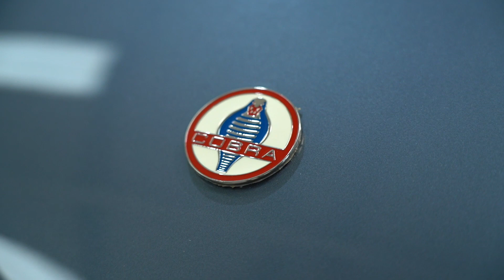AK | Cobra 427 | Blue Gris | 2021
The AK Cobra 427 is one of the finest recreations of the 1960’s 427 Cobra available. It utilises modern components and chassis designs together with an authentic, unmistakable Cobra body shape to offer the perfect balance between weekend cruiser and track-ready beast.

Whilst there have been some excellent recreations in recent years, there have been none quite like this one here. Bearing the informal mantel of ‘Timmy Turbo’ from its creators, this factory-built AK 427 Cobra is truly one of a kind and is a fully bespoke example.

‘Timmy Turbo’ builds on the incredible success of the AK Generation III chassis, that is home to an undeniably brilliant 5.3L Twin-Turbo LS86 Chevrolet engine, that’s good for between 850-1000bhp! The car’s ultimate party piece, and one like no other.

This is a 2021 (71) AK SPORTSCARS COBRA 427 Convertible 5.7L V8 comes complete with an enormous specification and has covered just 800 miles from new. It has been meticulously stored and cared for throughout its life and was previously AK Cobra’s flagship demo example.

The bodywork is finished in the French Bleu Gris paint with a Red stripe running the width of the car, with roundels and a Number 8 in the Centre. The car sits atop of 17” Satin Black Hallibrand Alloy Wheels. Complimenting the fantastic colours and curves are the huge “four into one” satin finish black side exhausts, which sound even better than they look. There’s stainless steel side vents, chrome wing mirrors and windscreen surround plus quad optic headlights with chrome trim too. There’s a 3.5” Monza lockable fuel filler cap too. You’ll see at the rear of this car, the body is slightly wider than other examples, to accommodate the wider 9” rear wheels.

Inside, the car gets the ‘deluxe’ option with Mulberry leather throughout. There’s an upgraded leather topped centre tunnel and there’s diamond stitching to both the centre tunnel and rear bulk head. ‘Tall’ seats are fitted, as are Lucas three point harnesses and an adjustable driver’s side seat runner. There’s a 13” wooden steering wheel with collapsible boss and brushed aluminium switches.

This is an uber exciting car to look at, sit in and of course, drive. It’s one we are all very fond of at Premier GT, and it offers a very unique and exciting driving experience. This really is the perfect retro-inspired, bespoke built bruiser that’ll ensure smiles from ear to ear each and every single time you drive it.